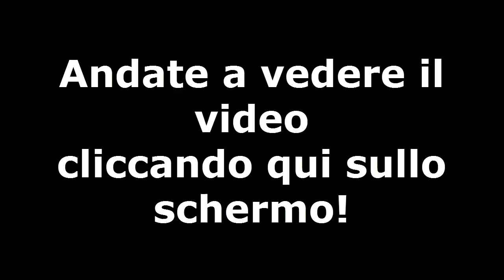Luke&Pepo - BACKSTAGE #1 - I Vostri regali!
TUTTE LE DOMENICHE (salvo casi eccezionali in cui magari avrò qualcosa da fare) dalle ore 19:00 fino alle ore 20:00 starò in pubblica sul ts pubblico di Luke4316
Questo è l'ip del ts pubblico di Luke: ts3.gamehosting.it:10168